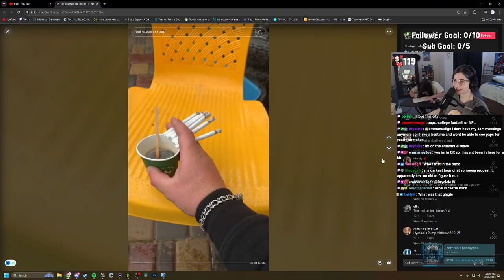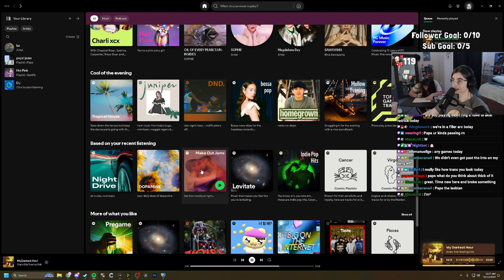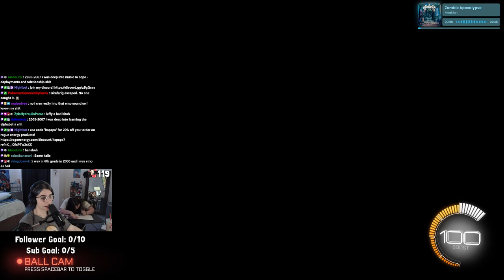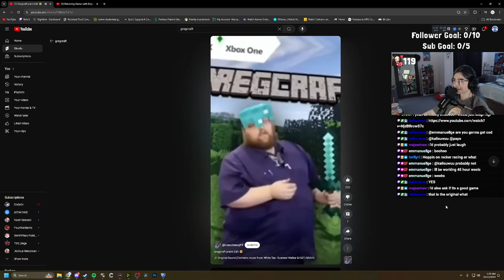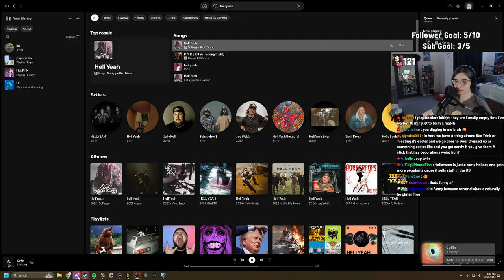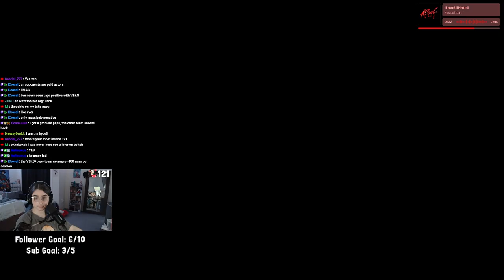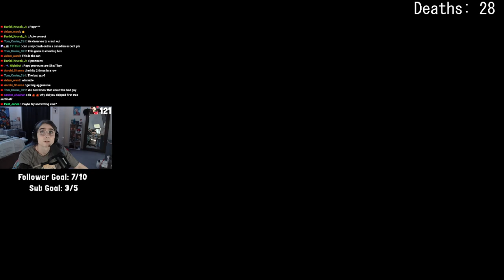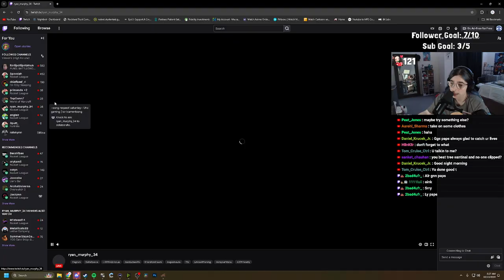👻🎃SPOOKTOBER👻🎃 | late vibes | October 12th 2024